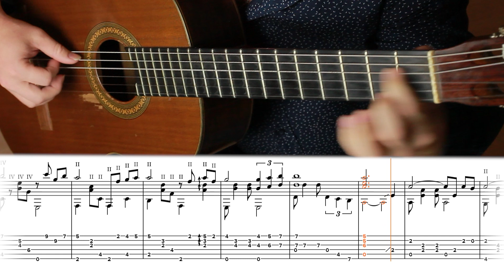Frank Sinatra My way acoustic guitar tutorial tabs cover instrumental (guitarclub4you)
If you want to know How to play Frank Sinatra My way  acoustic guitar fingerstyle cover you can use this guitar lesson. This is Frank Sinatra My way guitar fingerstyle covers tutorial and fingerstyle arrangement is special for beginner and pre-intermediate fingerstyle guitar players.
I hope you enjoy this Frank Sinatra My way  acoustic guitar fingerstyle cover, and this video helps you to learn this Frank Sinatra My way  acoustic guitar fingerstyle cover Fingerstyle arrangement.

Say Hi!

Where Do I Begin Love Story fingerstyle guitar tutorial acoustic instrumental cover tabs

-Arranged and performed by Yuri Volkov ( guitarclub4you) как играть на гитаре